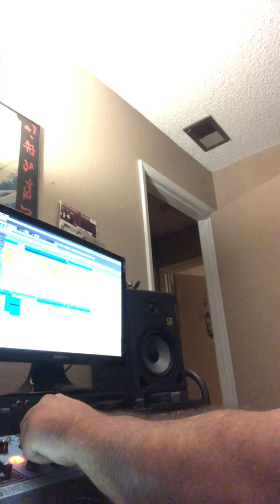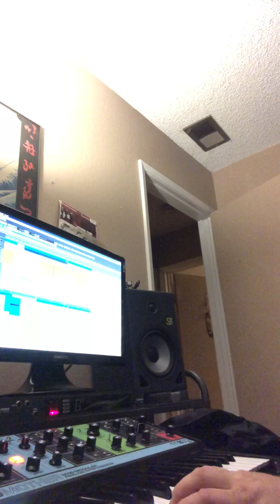Moog Grandmother Arpeggiator Performance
Just messing around with the arp settings on the Moog Grandmother. This thing is awesome. I highly recommend it.